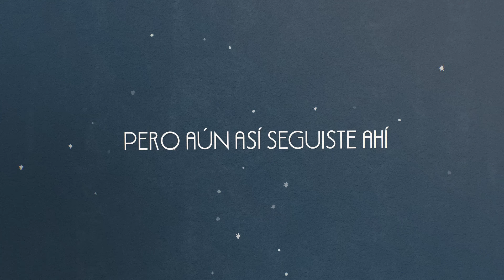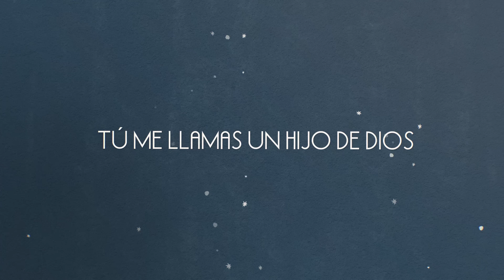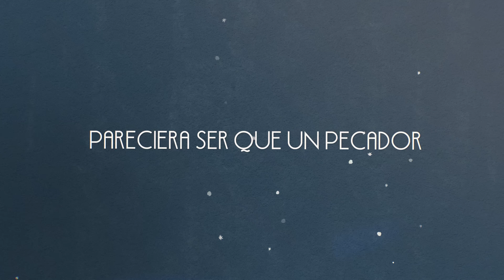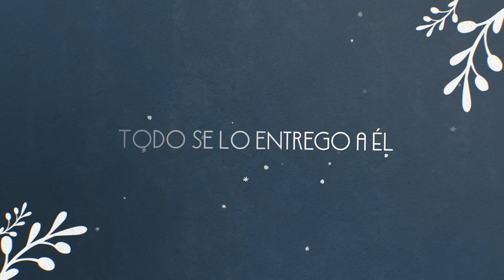Tu Corazón (Lyric Video) | Hillsong en Español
Tu Corazón (Lyric Video) por Hillsong en Español

TU CORAZÓN | Heart Of God
Letra y Música por Aodhan King y Jonas Myrin
Traducción por Toni Romero, Luis González y Steven Richards
CCLI: 7125413

VERSO 1:
Ante ti me acerco hoy
Me presento tal y como soy
Mi pasado lleno de dolor
Tu Espíritu me levantó

VERSO 2:
Muchas veces intenté y caí
Pero aún así seguiste ahí
Me recuerdas que no soy mi error
Tú me llamas un hijo de  Dios
Mi esperanza está en tu gran  amor

CORO:
Tu gracia
Triunfa sobre el juicio
Más grande que el pecado
Tu amor no tiene fin
Tu bondad Dios
Me lleva a arrepentirme
A tu corazón
Tu corazón
Anhelo Dios

VERSO 3:
Pareciera ser que un pecador
No pudiera recibir perdón
Pero al pródigo tú llamarás
Bienvenido a casa me dirás

PUENTE:
Solo a Cristo yo me rindo Todo se lo entrego a Él
Para siempre en Él confío
A su lado viviré